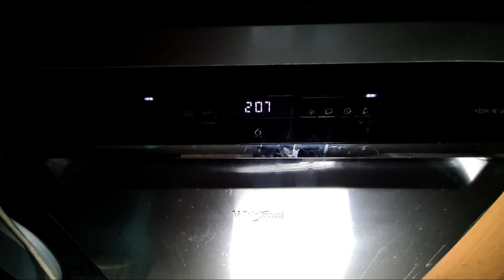Highlight 28:05 – 33:05 from Whirlpool Dishwasher WFO3P33DLXUK 65'c Full Cycle